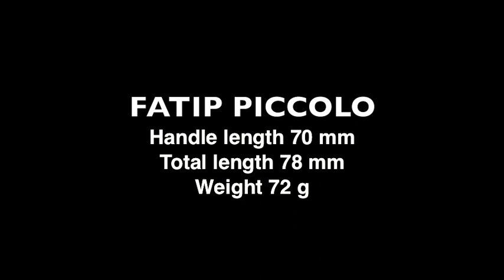FATIP GRANDE vs PICCOLO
Take your pick between the Fatip Grande and the Fatip Pioccolo Double Edge Razors!